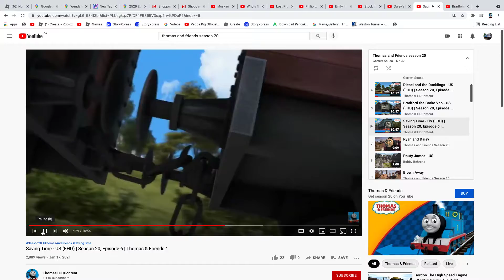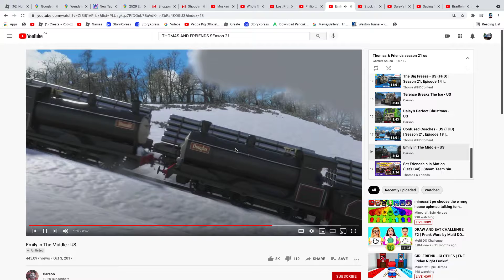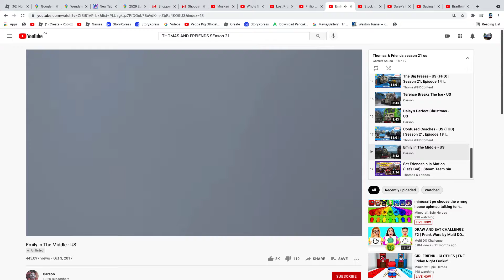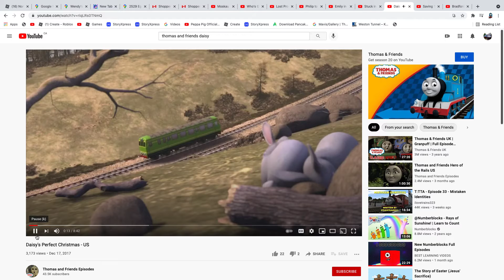THOMAS AND FRIENDS CRASH VIDEO